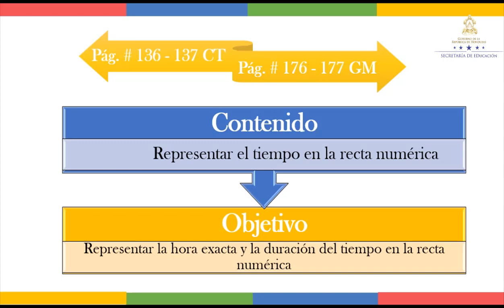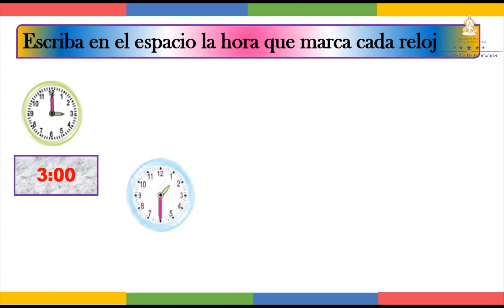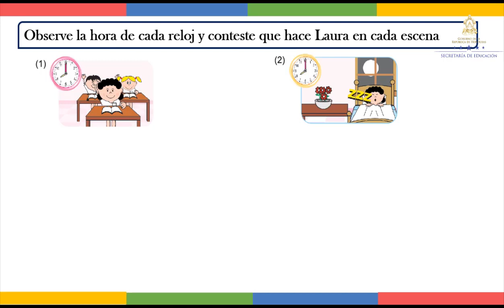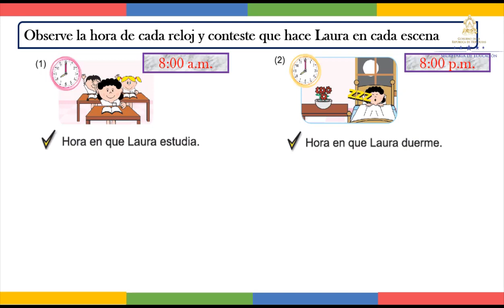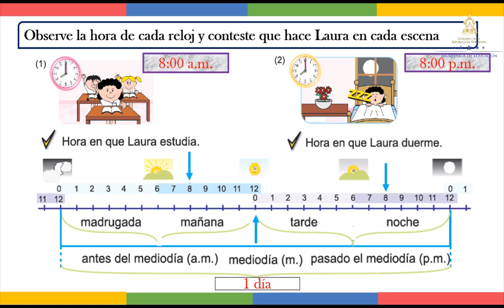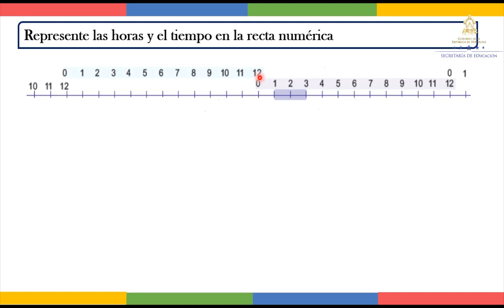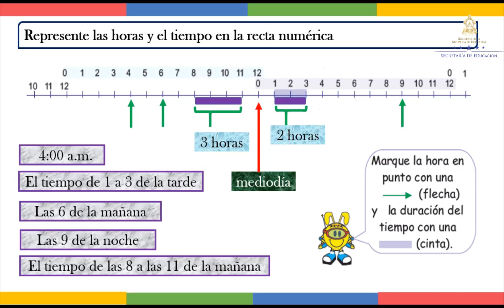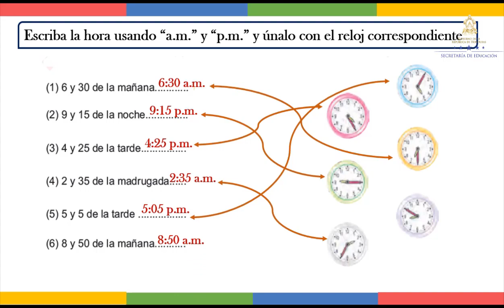Representar el tiempo en la recta numérica - Tercer Grado - Matemáticas